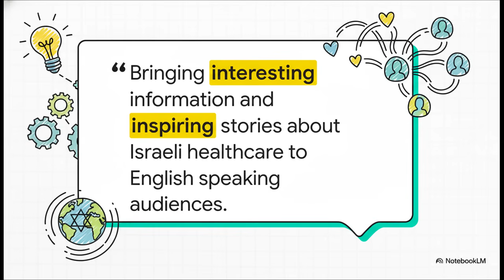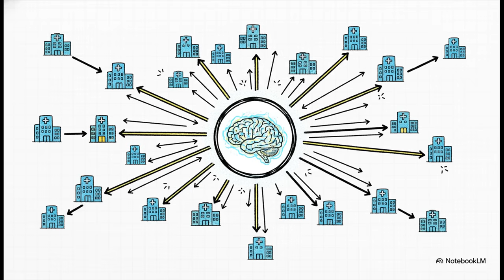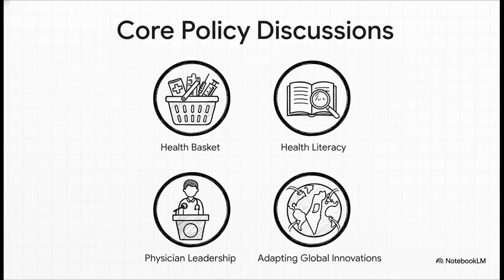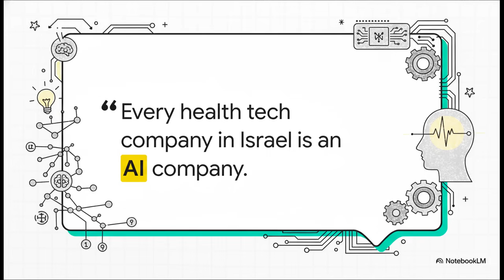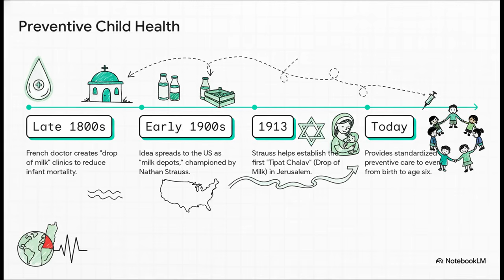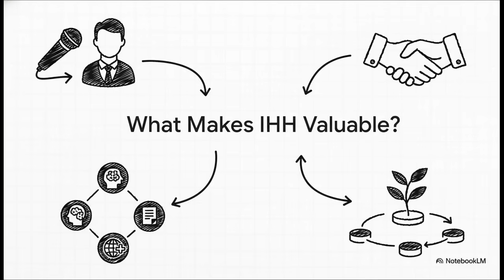Israel Healthcare Highlights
Israel Healthcare Highlights (IHH) is a non-profit initiative that brings interesting information and inspiring stories about Israeli healthcare to English speaking audiences around  the world. It does so primarily through interviews of Israeli experts regarding topics about which they are knowledgeable and passionate and which are likely to be of interest to IHH viewers.
Interviewees have included the president of Shaare Zedek Medical Center, the top physician in Israel’s Ministry of Health, and the founder of mHealth - Israel’s largest healthtech community. Topics covered include: how Israel is responding to the post  October 7 mental health crisis, how Israel is using AI to  provide better fertility care, and how Israel is training healthcare leaders for low-income countries in Africa and Asia.
The interviews are shared via a YouTube channel, PodBean, Spotify, and Apple Podcast. A complementary IHH website (currently in the planning stage) will provide background on the experts and create various opportunities for audience-expert interactions.
Israel Healthcare Highlights was launched on YouTube in June 2025.  Since then, it has published over 60 videos, amassed over 1,500 subscribers, and generated over 100,000 views. More than 20 of the videos have been viewed over 1,000 times. Almost half of the views are from Israel and the United States; other countries with over 1,000 views include India, Morocco, the UK, Kenya, and Ukraine.
The interviews and typically 10-15 minutes in length and they are recorded using Riverside, a free and easy to use tool for quality recording from homes and offices. It enables us to simultaneously produce both audio-only versions for the podcast sites and audiovisual versions for YouTube.
Each interview is made public only after receiving the approval of the interviewee. At present, IHH’s ability to edit and enhance the recordings is very limited. Second takes are a possibility for those interested.